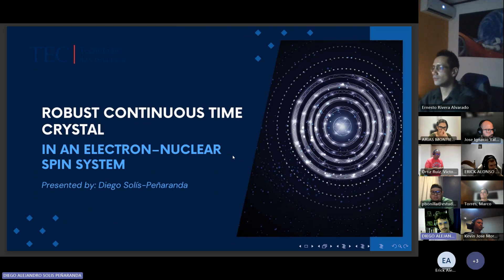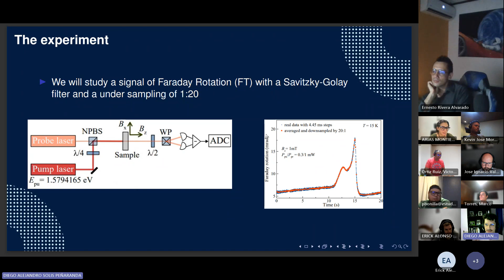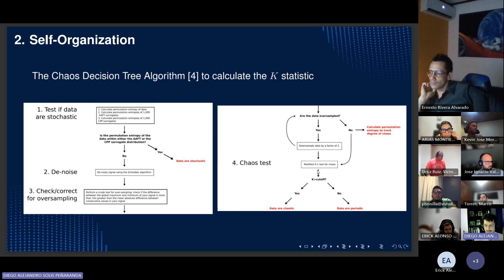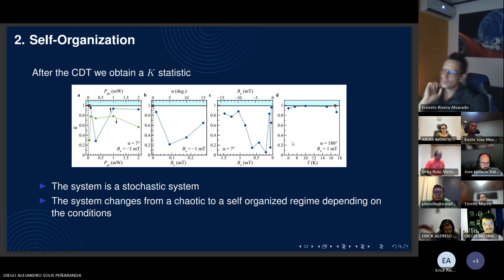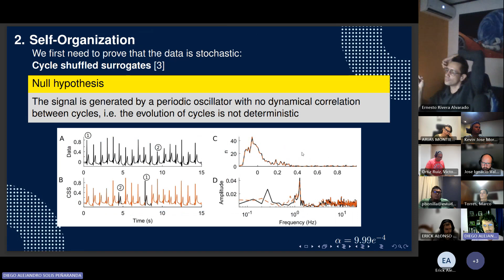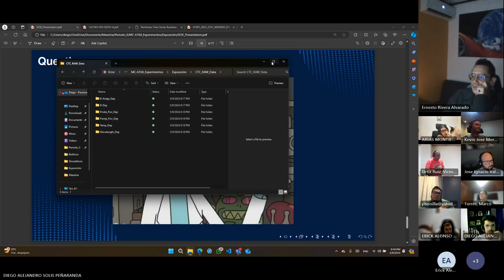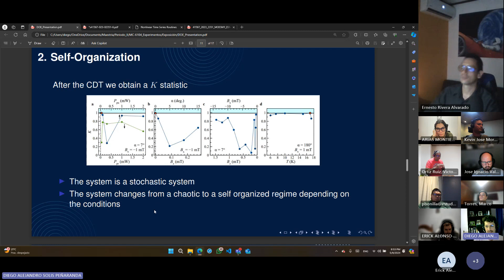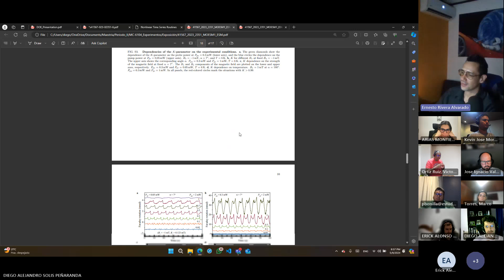Diseño de Experimentos S13 Diego Solís presenta Robust Continous Time Cristals